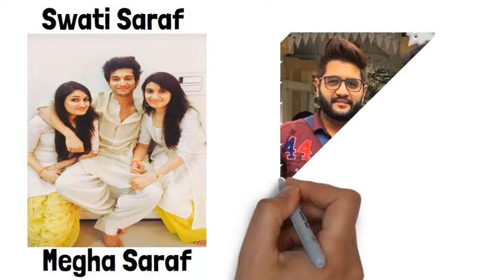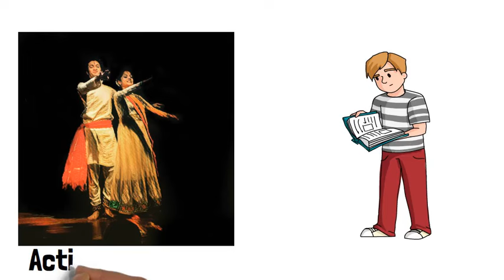Rohit Saraf | Life Story | Biography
Voice-over by-
Anurag